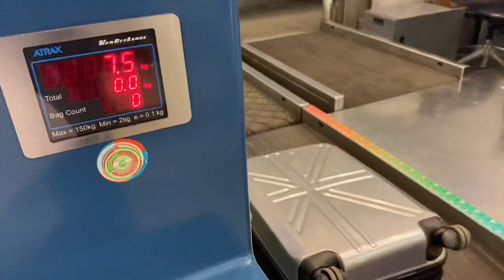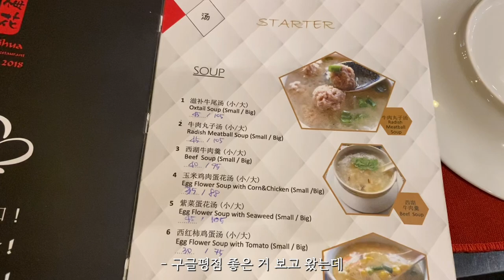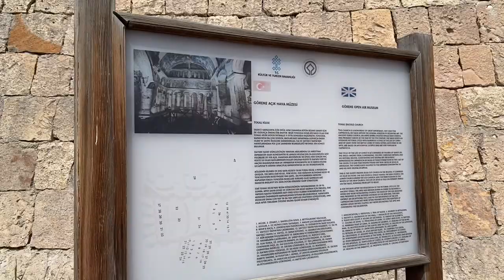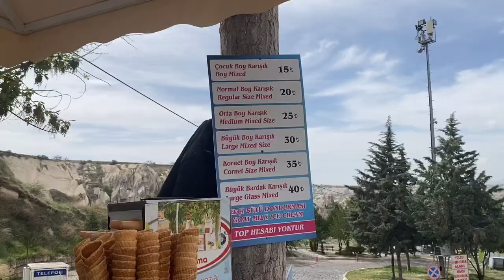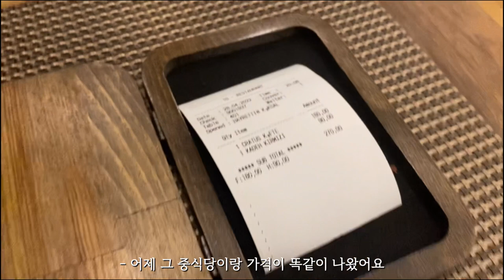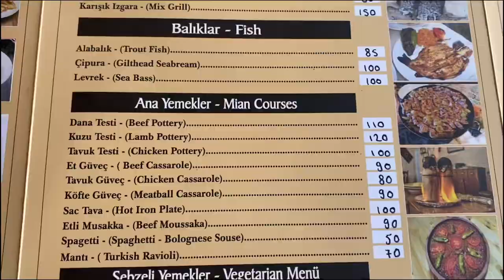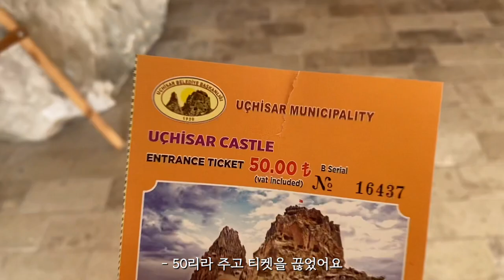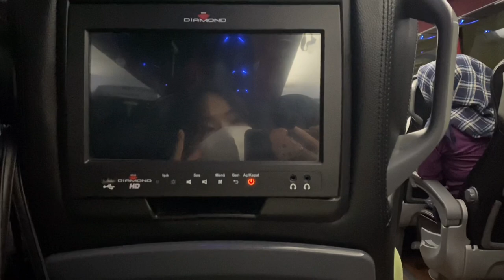터키 카파도키아 여행 vlogㅣ괴레메, 우치히사르ㅣ이스탄불 공항노숙부터 10시간 야간버스까지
인생 여행지 탑3에 새로 추가된 튀르키예 카파도키아
이스탄불 신공항에서 홀로 노숙하고 10시간 야간버스타며 떠나는 고행을 사서 했지만 너무너무 행복했던 괴레메 & 우치히사르 여행 브이로그에요 !
보통 10분 내외로 영상을 만들고자 하는데 처음으로 20분을 넘기는 영상이 됐네욤
흑흑 시켜줘 명예 터키시민..,,